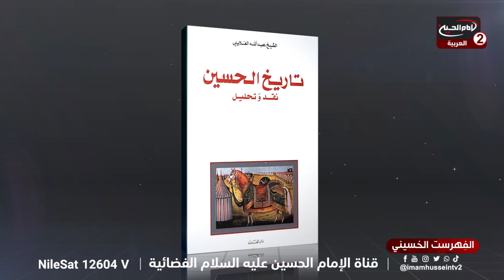الفهرست الحسيني(7):كتاب تاريخ الامام الحسين عليه السلام نقد وتحليل،مع سماحة الشيخ حسام البغدادي،1445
اسم البرنامج: الفهرست الحسيني

التقديم: سماحة الشيخ حسام البغدادي

موضوع الحلقة : كتاب تاريخ الامام الحسين عليه السلام نقد وتحليل
رقم الحلقة: 7
كود البرنامج : 10.21467
تاريخ : 1445 ق

المواضيع الجانبية: ماهي هوية كتاب تاريخ الامام الحسين عليه السلام نقد وتحليل؟
من هو مؤلف كتاب تاريخ الامام الحسين عليه السلام نقد وتحليل؟
ماذا يتضمن كتاب تاريخ الامام الحسين عليه السلام نقد وتحليل؟
ماهو الموطن الاصلي لمؤلف كتاب تاريخ الامام الحسين عليه السلام نقد وتحليل؟
خصائص الامام الحسين عليه السلام
مبادئ الامام الحسين عليه السلام

التصنيف :تعليمي
أساليب و طرق ايصال المساعدات المالية لقناة الامام الحسين عليه السلام:

١- عبر مكاتب شركات التحويل المالي في مدينة كربلاء المقدسة الى قناة الامام الحسين عليه السلام
٠٠٩٦٤٧٨٢٢١٨٠٠٠٥العراق

٢- عبر ارسال رسالة باسم لبيك ياحسين الى رقم هاتف قسم العلاقات العامة في القناةsmsاو الواتس آب
٠٠٩٦٤٧٨٢٢١٨٠٠٠٥العراق

اب ستور:
Imam husseintv by IMAM HUSSEIN TELEVISION NETWORK

موقع قناة الامام الحسين عليه السلام الثانية باللغة العربية:

https//Imamhussein2.tv